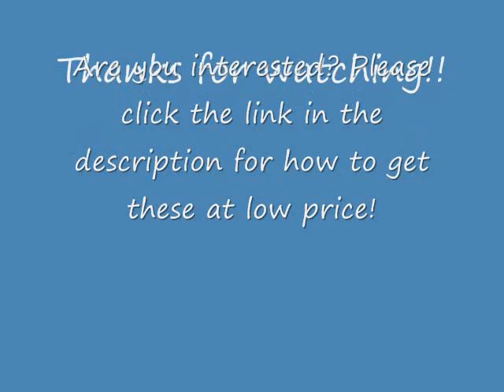Cool Zoombie Car Decal Family Sticker